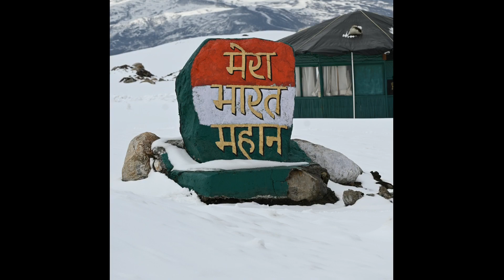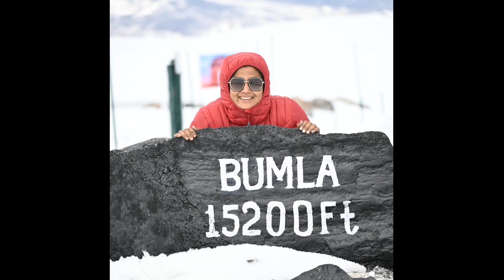My snowfall experience || my first vlog || first youtube video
hello guys, this is my first ever youtube video and also my first attempt at editing and shooting. I am quite nervous and gotta learn a lot. I hope you guys like the video and forgive all my mistakes.

                                  2)Iskon- Paradise